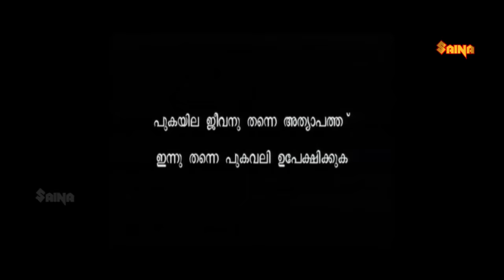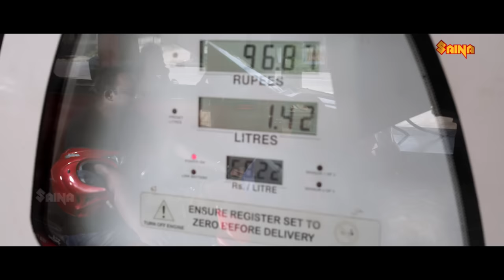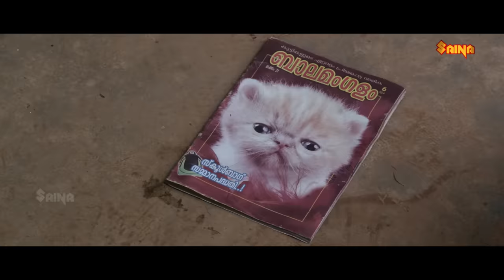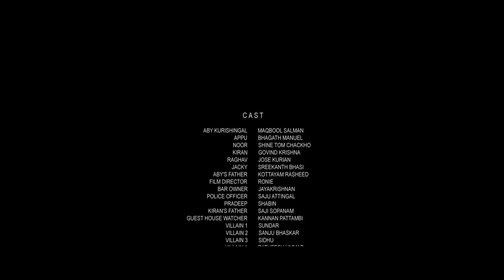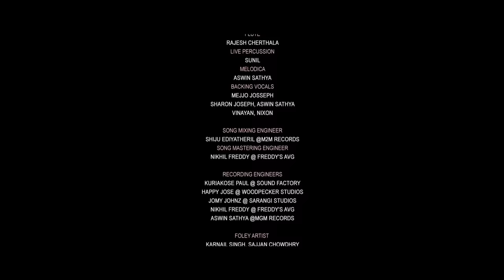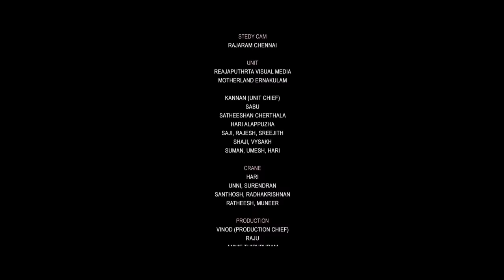NEW MALAYALAM MOVIE 2017 | COMEDY ACTION THRILLER